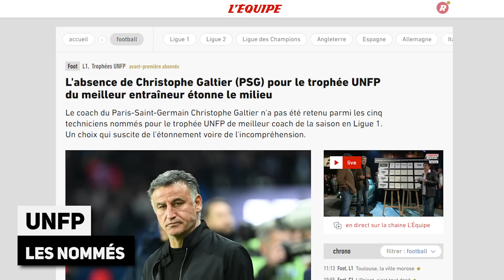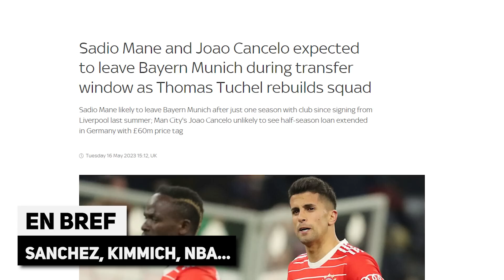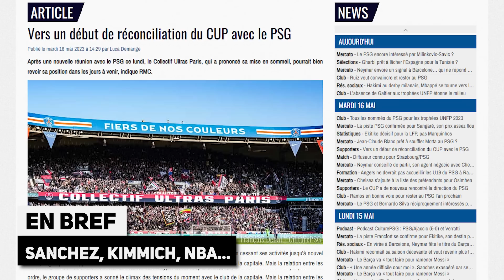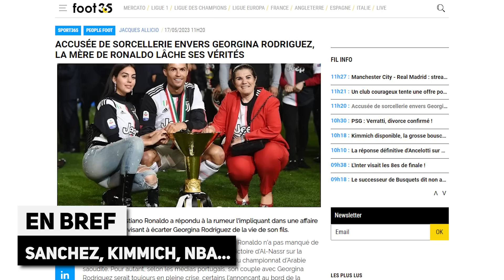ZIDANE - REAL MADRID, la réunion secrète ! PSG : GALTIER humilié aux Trophées UNFP !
ZIDANE - REAL MADRID, la réunion secrète ! PSG : GALTIER humilié aux Trophées UNFP, la revue de presse... Le journal du foot et du mercato N°1303 est en ligne !